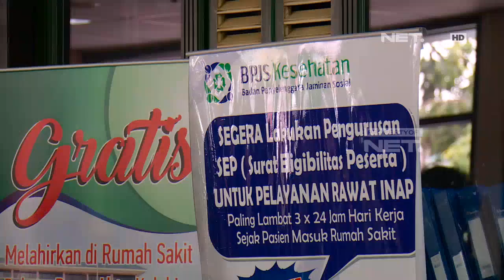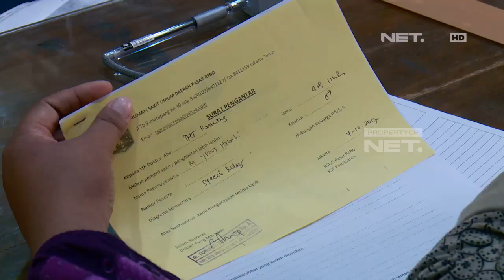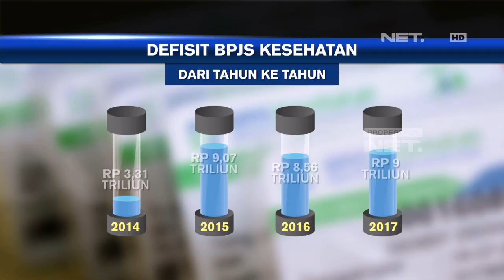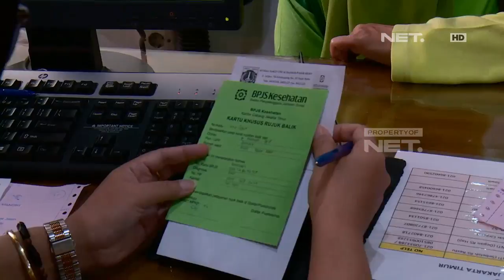Diisukan Tak Biayai 8 Penyakit Katastropik, BPJS: Itu Hoax - NET10